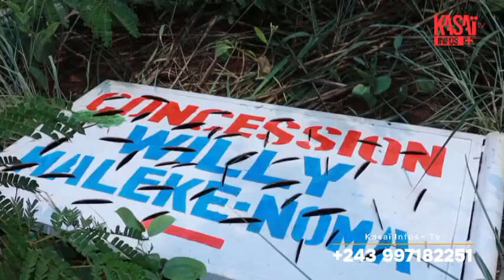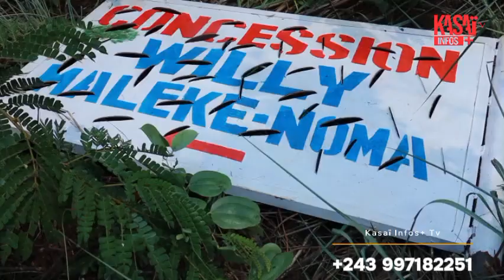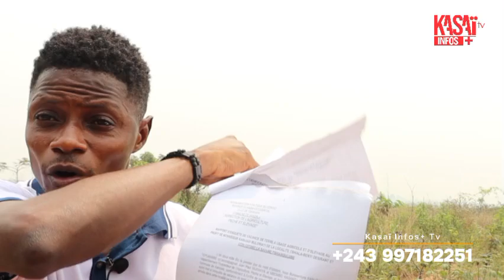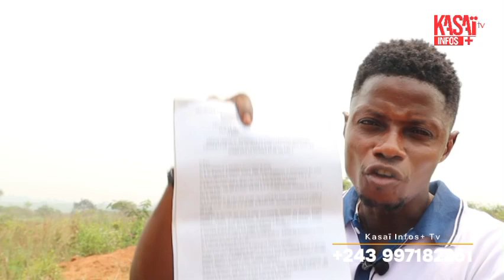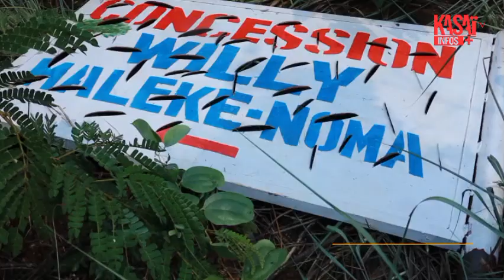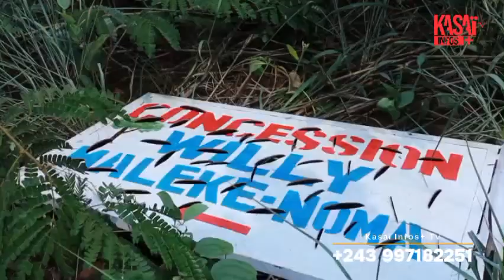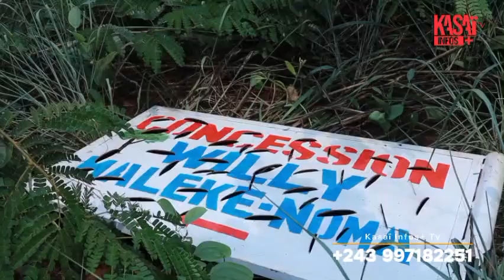Conflit au tour de la concession Entre WILLY MALEKE et Le directeur du Gouverneur FAUSTIN KAMBALA